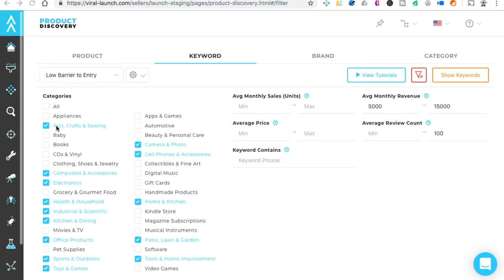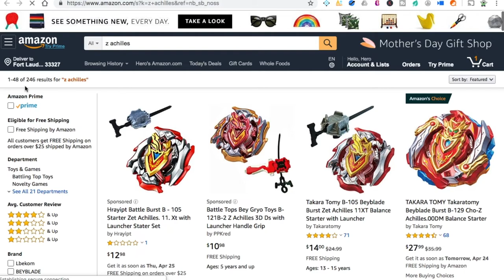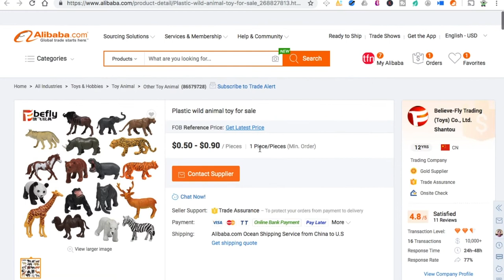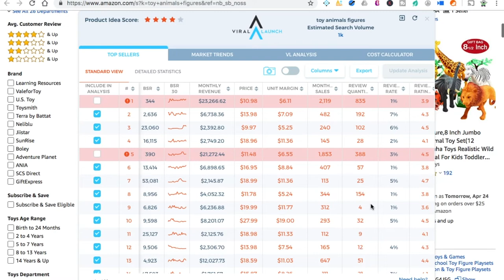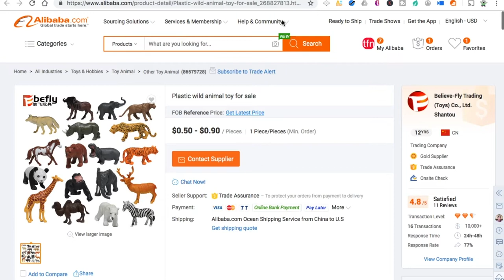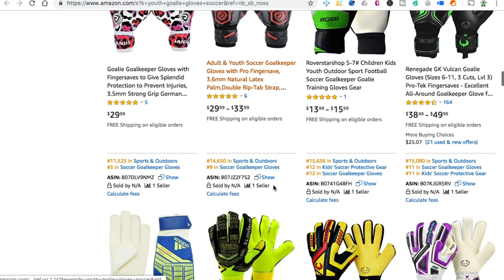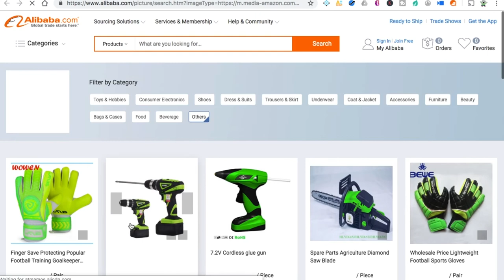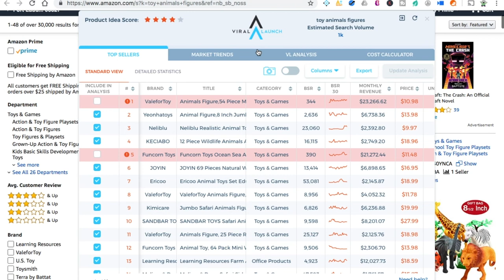Amazon FBA Product Research, Tuesday #3, Actual Products to sell on Amazon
The software I use to determine if a product is viable to sell on Amazon:

Want to learn how to how to sell on amazon? Well, amazon fba is a great way to start your entreprenur life. I show you how to sell on amazon the way that I do it.

Amazon fba for beginners you might say. The goal is to make money online, selling on amazon. Amazon fba product research is what you need to start with, this will show you what to sell on amazon, and how to work from home doing so. This amazon fba tutorial is really just me showing you how I sell, private label.

I started with online arbitrage, as I was doing fba product research. I couldn't afford an amazon fba course, to show me how to sell things on amazon, or how to rank on amazon fba. So I researched and viewed a ton of youtube videos, and I figured it out myself, so now I want to put up, free amazon fba content, on how to sell on amazon 2019, how to start selling on amazon, and show you that if I managed to sell 10000 on amazon with my first product, that you can do it as well!

Amazon private label has opened a world of opportunities to me, and this will be an amazon fba step by step series. My goal is that you too can become an amazon seller if you so desire. To answer the question everyone asks.. is amazon fba dead? NO, it's very much alive!!!

If you want to start a business, Amazon FBA is a great way to do it!